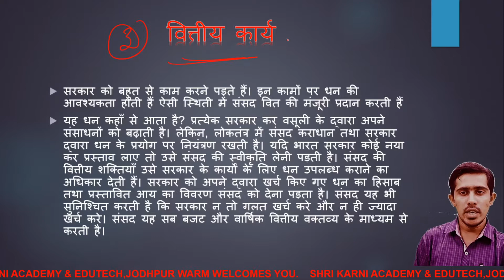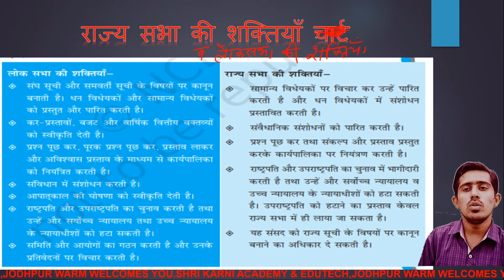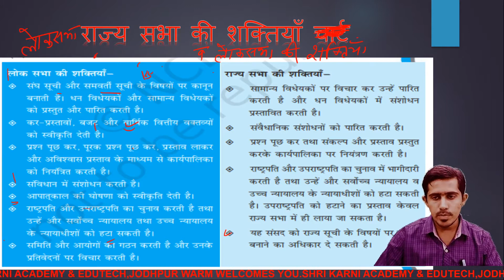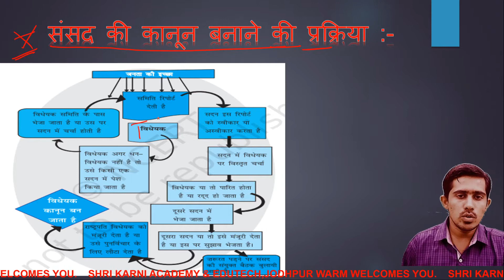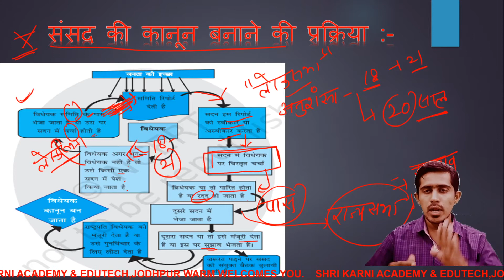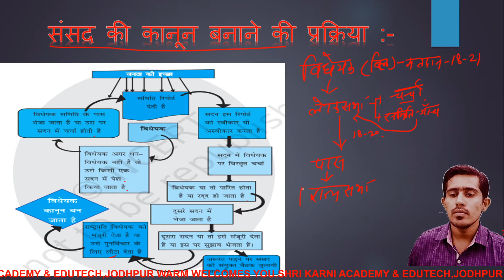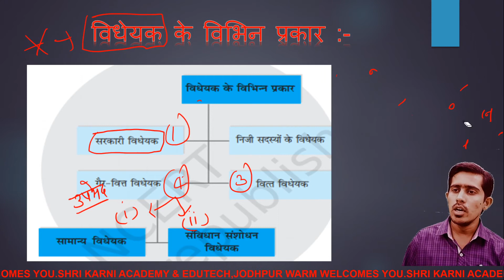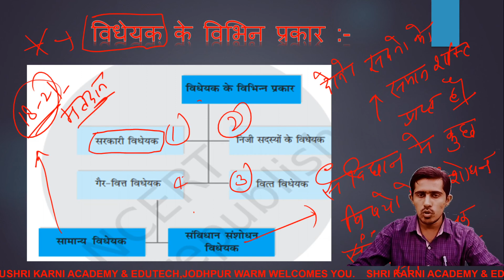RBSE | POLITICAL SCIENCE | विधायिका | PART - 3 | RBSE ONLINE CLASSES | SHRI KARNI ACADEMY